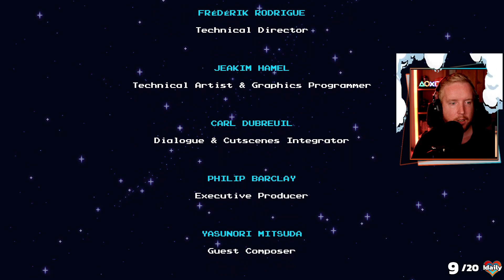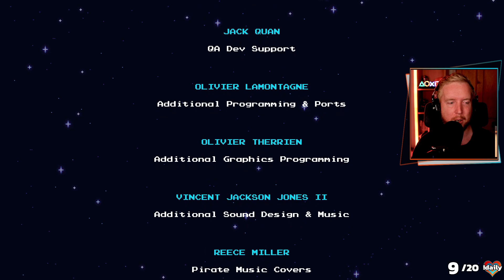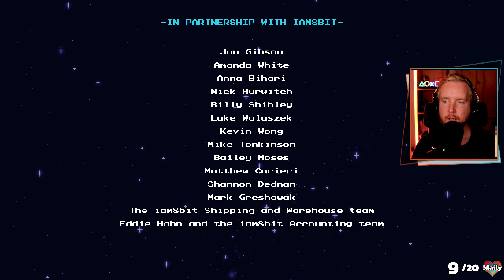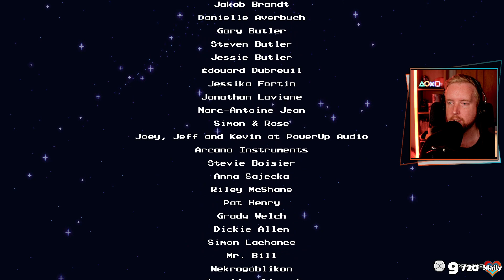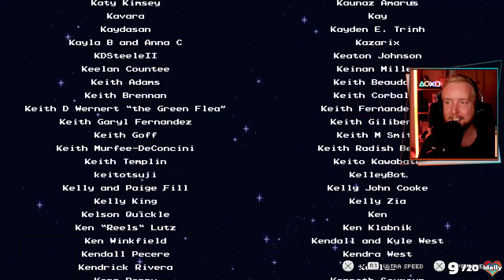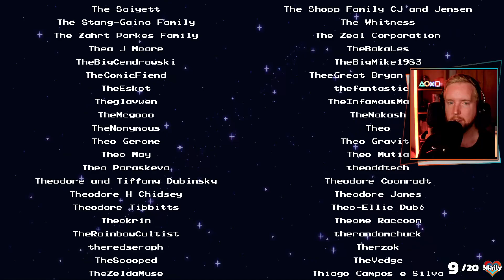RedWeird plays Sea of Stars - Episode 98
Red plays the full release of Sea of Stars!

These are uploads of Red's streams on Twitch, so you will see on-screen alerts and interactions with chat throughout, as well as some cuts between gameplay where there have been raids or sections of just chatting.